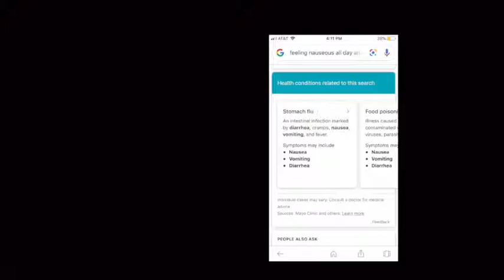SLIDESHOW MANIPULATION - JUNE 2019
oh yes it is summertime and theme of this slideshow is JOBS/DEATH . DEATH AND THE AWESOME JOBS WE DO THAT BRING US A STEP CLOSER TO IT EVERY DAY. thanks DB!